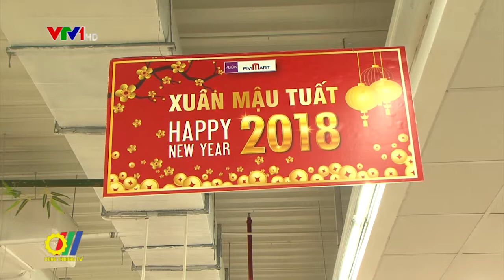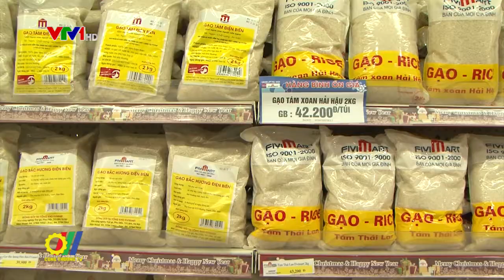Hà Nội chủ động dự trữ hàng hóa, đảm bảo an toàn thực phẩm phục vụ Tết Mậu Tuất 2018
Phục vụ tết cổ truyền mậu tuất 2018, các đơn vị thương mại lớn trên địa bàn Hà nội như Tổng công ty thương mại hà nội Hapro hệ thống siêu thị Fivimart đã chủ động dự trữ hàng hóa phục vụ tết, hàng hóa phục vụ chương trình bình ổn giá, đặc biệt chú trọng về an toàn vệ sinh thực phẩm đảm bảo quyền lợi cho người tiêu dùng...